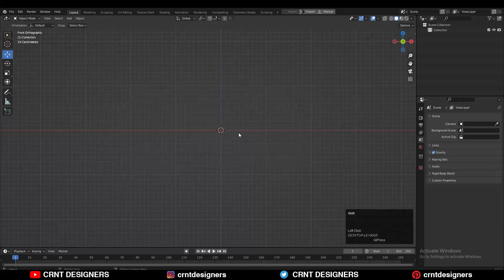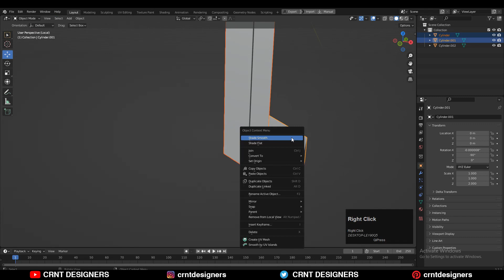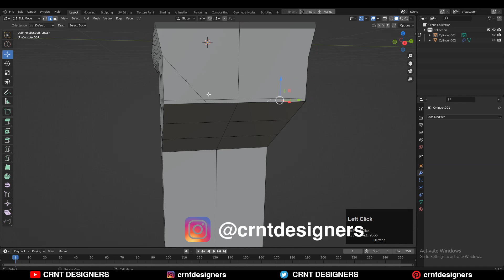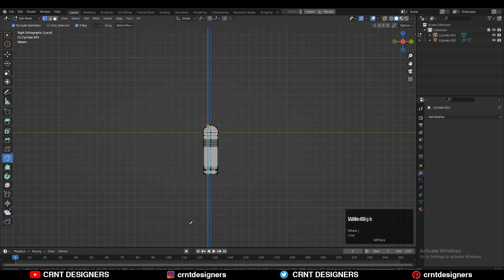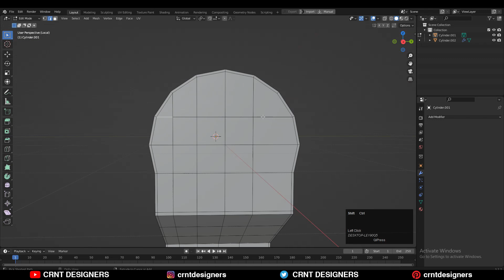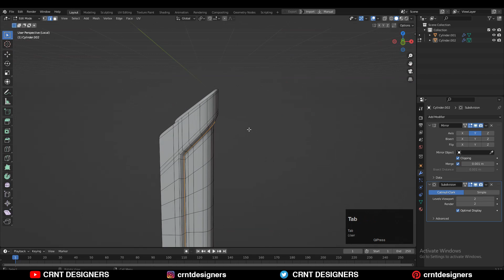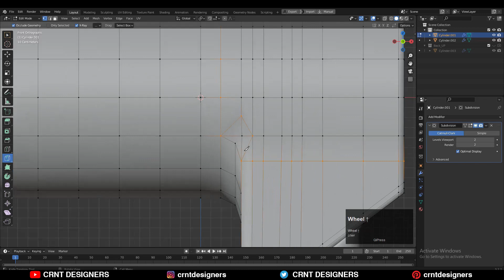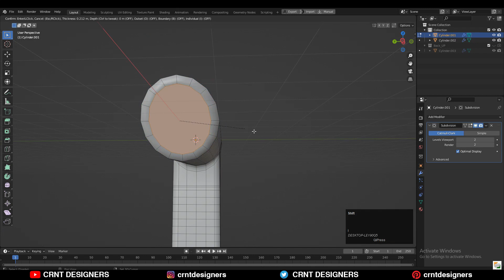Blender Hard Surface Modeling _ Blender Subdivision Surface Modeling _ #01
ABOUT US

 ú . ___________